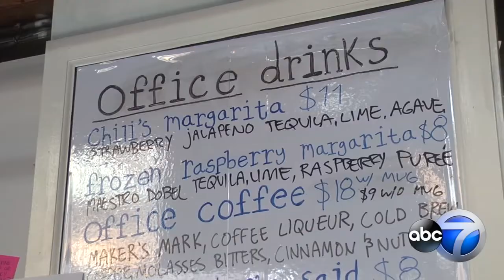Chicago bar transforms into 'The Office'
Attention all employees: the offices of Dunder Mifflin have been temporarily relocated from Scranton to Chicago.